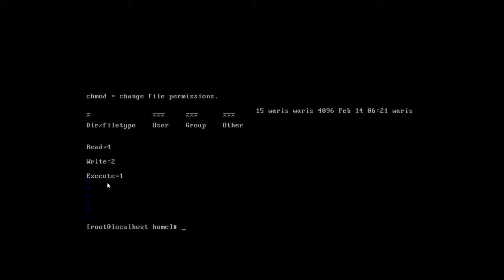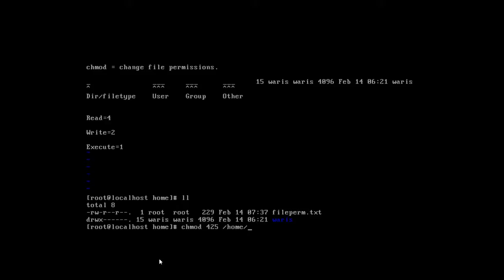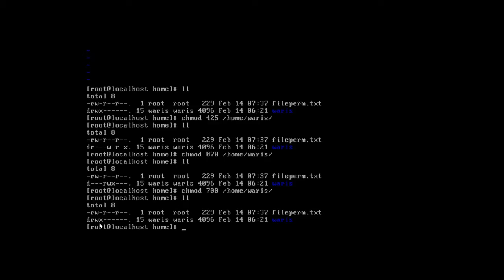How to change File permissions in Centos 7 | RHEL 7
In this video i demo-straight how to change file permissions.